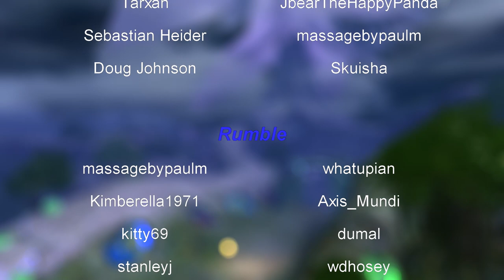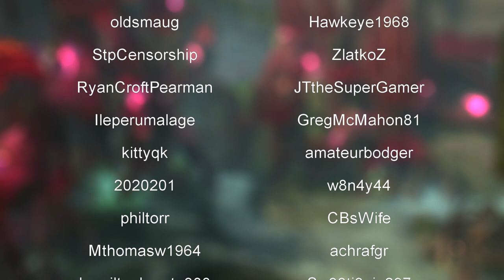Guild Wars 2: Season 1, EP17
I think we found a rabbit hole instead of just the killer. Lets jump down it. lol.